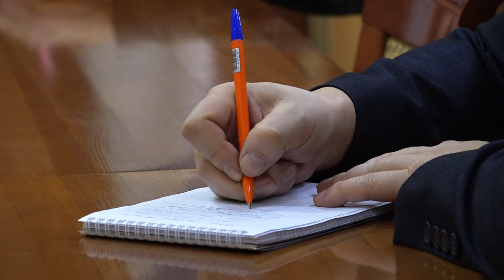Избирком Хакасии рассказал о президенских выборах 2024 года - Абакан 24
Голосование будет трехдневным. Выбирать главу государства жителям Хакасии, как и всей России предстоит с 15 по 17 марта 2024 года.  Старт президентской кампании уже дан. О её особенностях сегодня журналистам республики рассказал председатель регионального Избиркома Александр Чуманин.